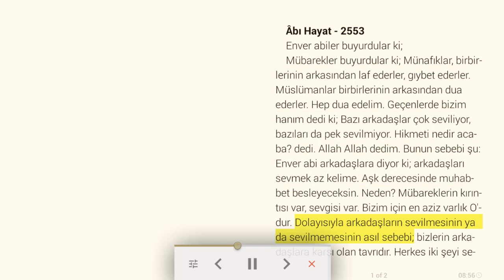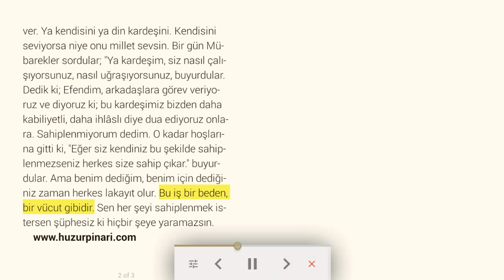Âb-ı Hayat - 2553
Enver abiler buyurdular ki;
Mübarekler buyurdular ki; Münafıklar, birbirlerinin arkasından laf ederler, gıybet ederler. Müslümanlar birbirlerinin arkasından dua ederler. Hep dua edelim. Geçenlerde bizim hanım dedi ki; Bazı arkadaşlar çok seviliyor, bazıları da pek sevilmiyor. Hikmeti nedir acaba? dedi. Allah Allah dedim. Bunun sebebi şu: Enver abi arkadaşlara diyor ki; arkadaşları sevmek az kelime. Aşk derecesinde muhabbet besleyeceksin. Neden? Mübareklerin kırıntısı var, sevgisi var. Bizim için en aziz varlık O'dur. Dolayısıyla arkadaşların sevilmesinin ya da sevilmemesinin asıl sebebi; bizlerin arkadaşlara karşı olan tavrıdır. Herkes iki şeyi sever. Ya kendisini ya din kardeşini. Kendisini seviyorsa niye onu millet sevsin. Bir gün Mübarekler sordular; "Ya kardeşim, siz nasıl çalışıyorsunuz, nasıl uğraşıyorsunuz, buyurdular. Dedik ki; Efendim, arkadaşlara görev veriyoruz ve diyoruz ki; bu kardeşimiz bizden daha kabiliyetli, daha ihlâslı diye dua ediyoruz onlara. Sahiplenmiyorum dedim. O kadar hoşlarına gitti ki, "Eğer siz kendiniz bu şekilde sahiplenmezseniz herkes size sahip çıkar." buyurdular. Ama benim dediğim, benim için dediğiniz zaman herkes lakayıt olur. Bu iş bir beden, bir vücut gibidir. Sen her şeyi sahiplenmek istersen şüphesiz ki hiçbir şeye yaramazsın.